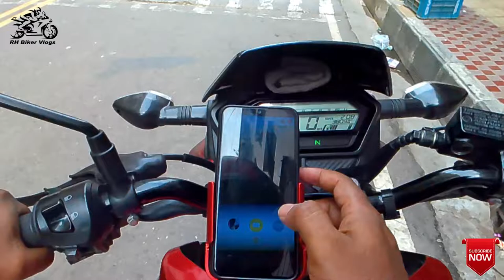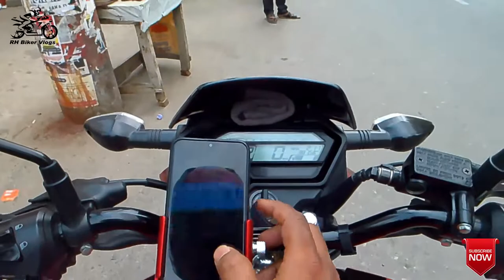Uber Experience In Dhaka| উবারের অভিজ্ঞতা | Uber Motorcycle Ride | CITY RIDE WITH X-BLADE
President of RH Biker Vlogs
Hello Friends!
welcome all of you in the RH Biker Vlogs Channel. This channels contains videos on daily moto vlogs and bike riding.